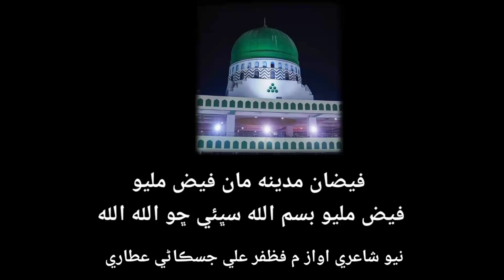فيضان مدينه مان فيض مليوفيض مليو بسم الله سڀئي ڇو الله الله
آواز مظفر علي جسڪاڻي عطاري